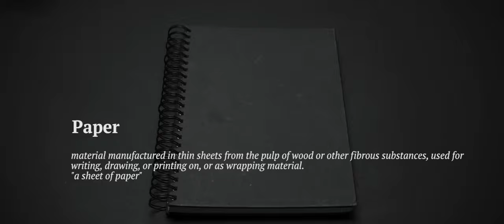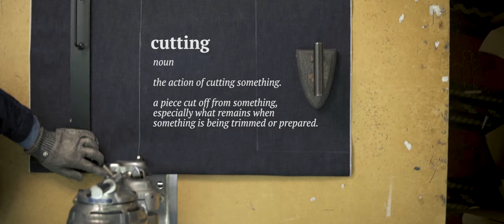CLOTH TO CLOBBER - The art of making jeans with Dawson Denim.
A film by award winning photographer Kenny McCracken, following Dawson Denim in the process of making a pair of their British made Japanese Selvedge jeans.